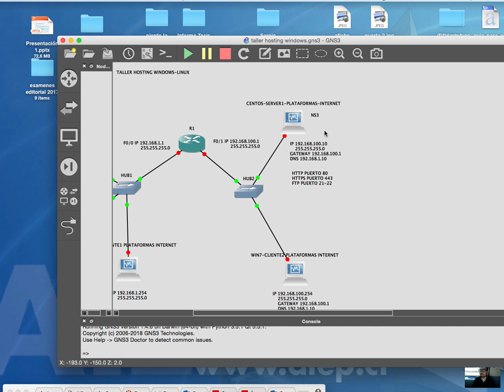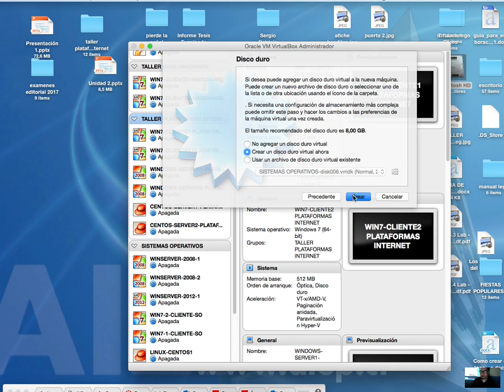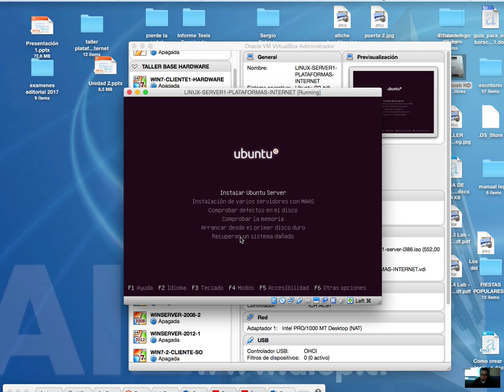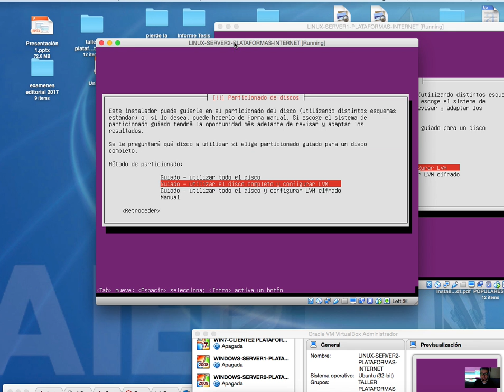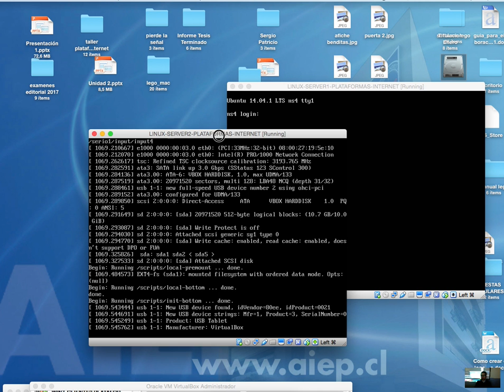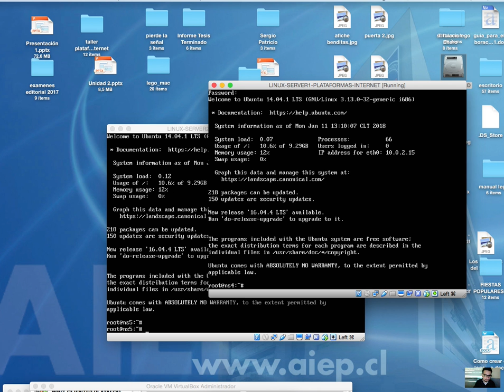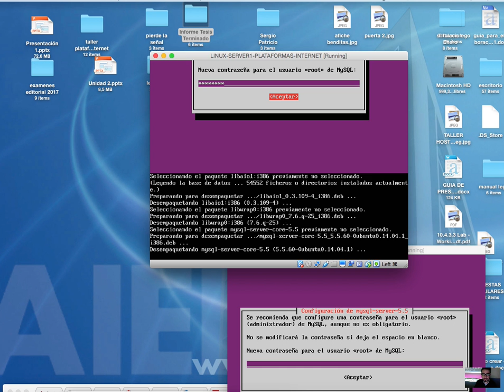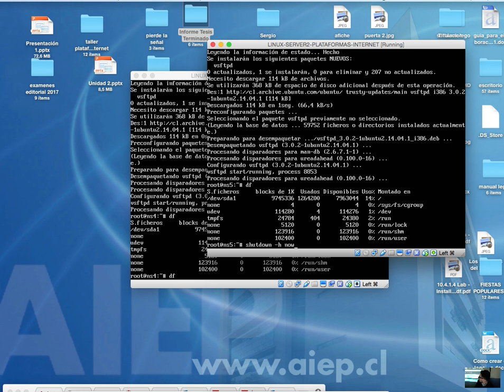clase 11 junio 2018 TALLER PLATAFORMAS INTERNET P1